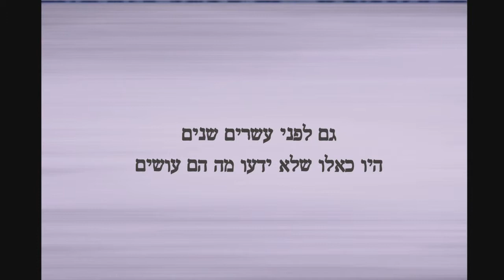סרטים ונהנים - ניינטיז 90'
הופק במסגרת סדנת סרטונים ויראליים 2012

היוצרים:
יעל שרון רביד
יעל פינסקר
אריק גולדשטיין
ליונל מיטלפונקט
מתן ברקוביץ'

שחקנים:
בן סלע
אמיר דוליצקי
נדב אזולאי
נופר אנג'י גיספן